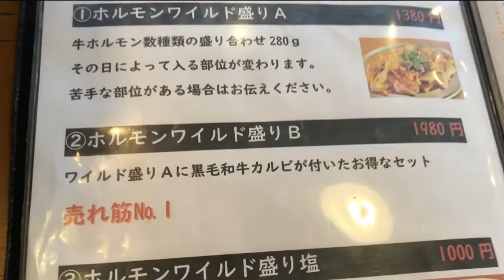宮崎グルメ130 日向 ごん ホルモン焼き✨✨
土曜の5時からここで腹一杯肉を満喫しました。✨✨

炭火焼肉ホルモン ごん